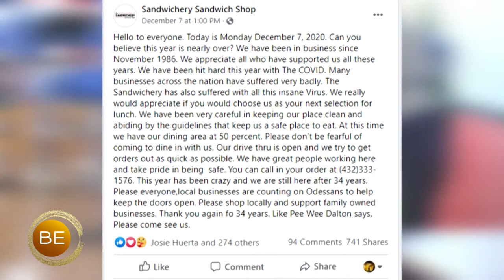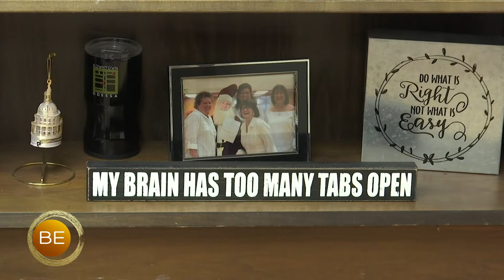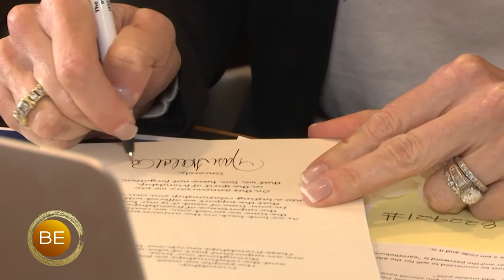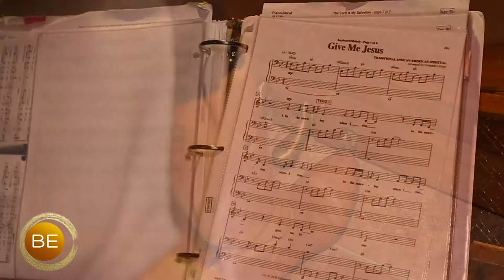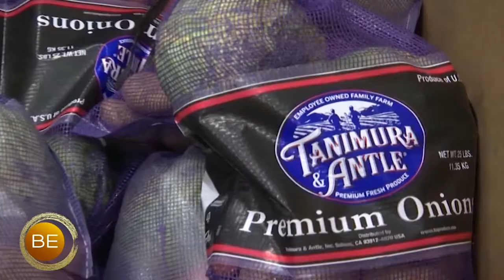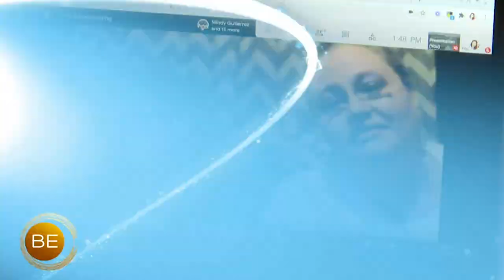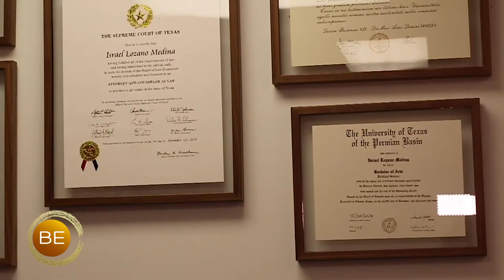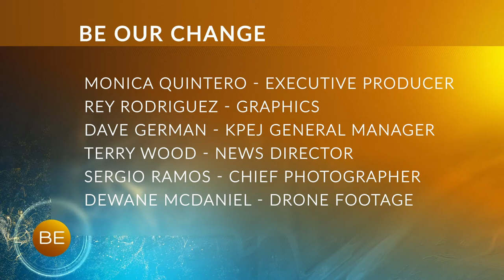Be Our Change - Positive, Inspirational Stories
Show 5:
Dec. 24, 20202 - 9 pm